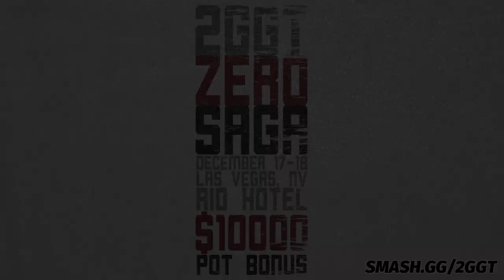Twitter Tech Round Up Ep. 14 ft. LoF| False, SHI-G| Acochan, Ryukred and more!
Buy limited edition items & support the 2GGT Saga Series by buying from the 2GGift Shop!